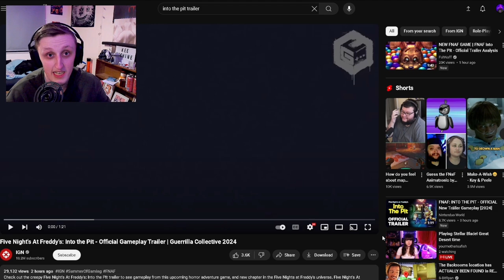THE "INTO THE PIT" GAME LOOKS AMAZING!!!! | Into the Pit - Official Gameplay Trailer